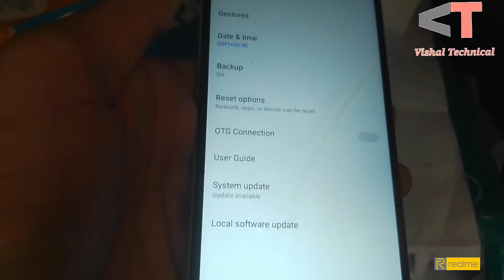realme narzo 50i software update कैसे करें एक आसान तरीका